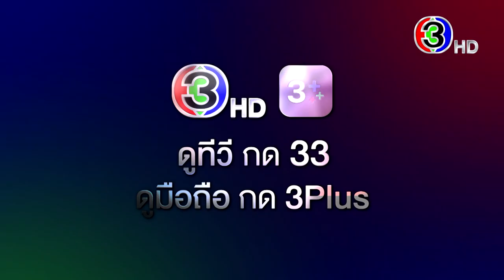ปมเสน่หา EP.2 คืนนี้ 20.30 น. | 3Plus